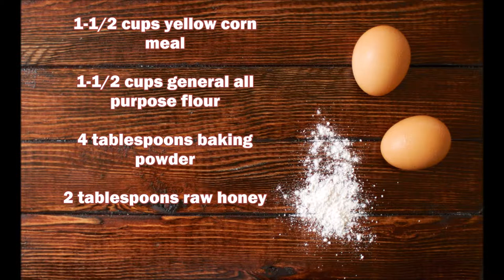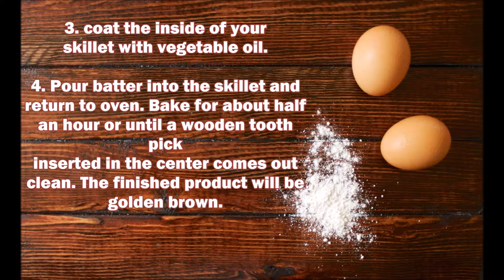Blackberry Flax Seed Cornbread RECIPE | Vlogmas 21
enjoy this delicious blackberry flax seed cornbread!